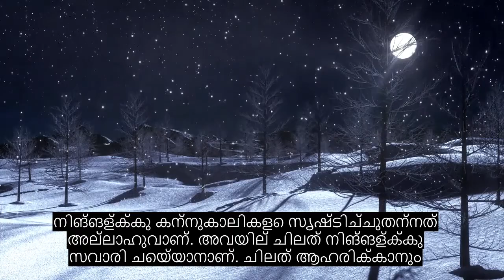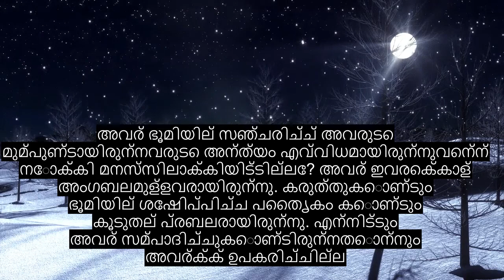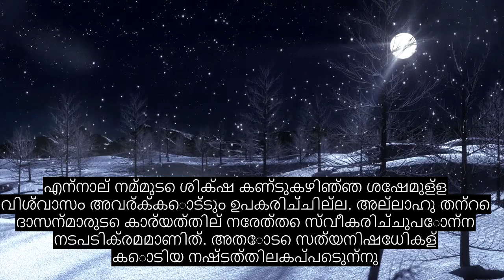അധ്യായം 40 ക്ഷമിക്കുന്നയാൾ, മനോഹരമായ ഖുറാൻ പാരായണം, 90+ ഭാഷാ സബ്ടൈറ്റിലുകൾ